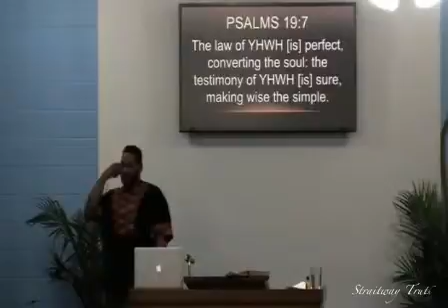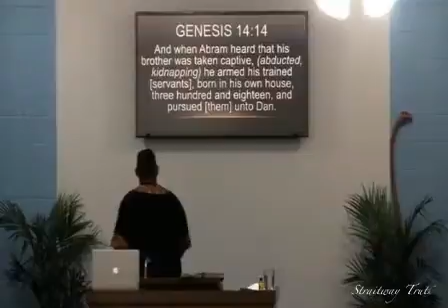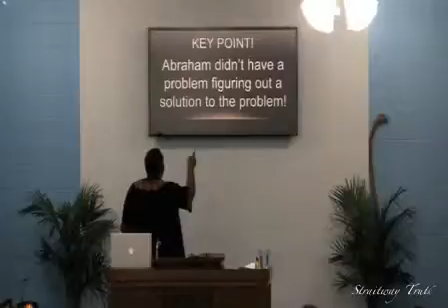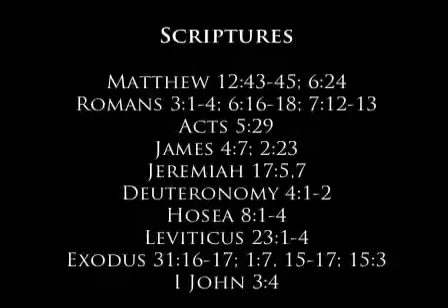Sabbath Service 05 -18-13 | Servants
This Sabbath Service, Pastor Dowell teaches about being 'Servants'